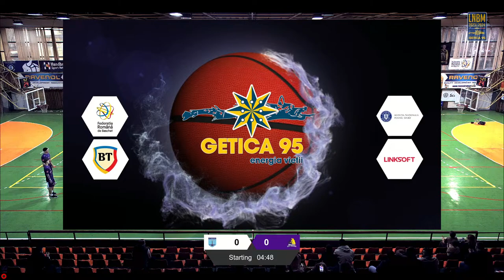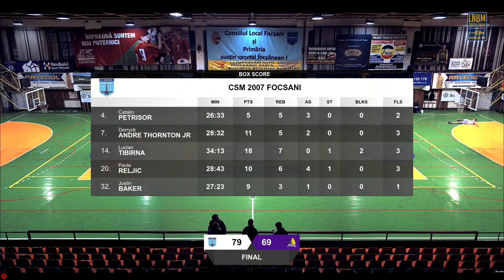LNBM Getica 95 2023-2024: CSM 2007 Focșani - SCM winsed.swiss Mozzart Bet Timișoara